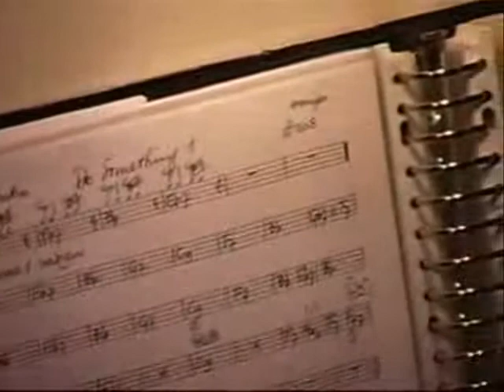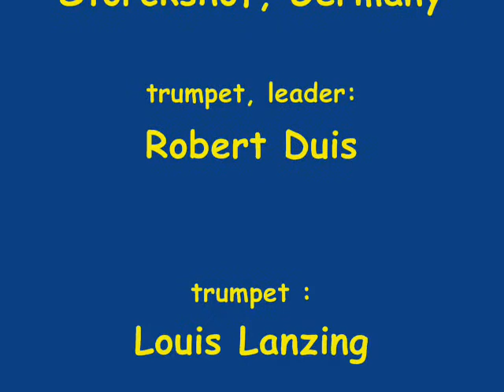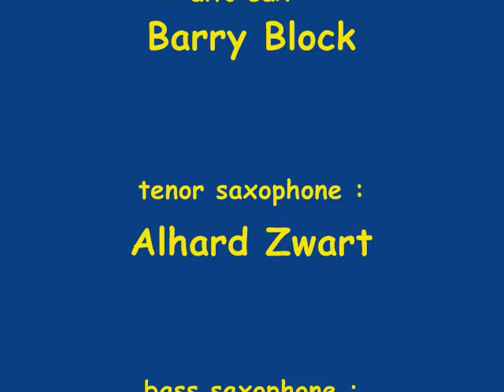Bass sax silver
the Bass sax used in this video was a silverplated 1922 Conn. Only filmed performance I did on it.